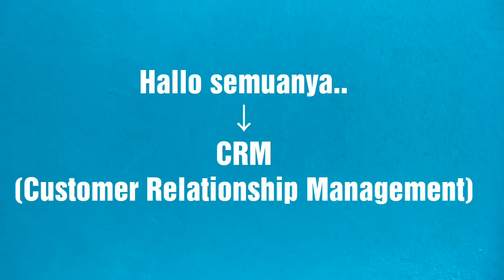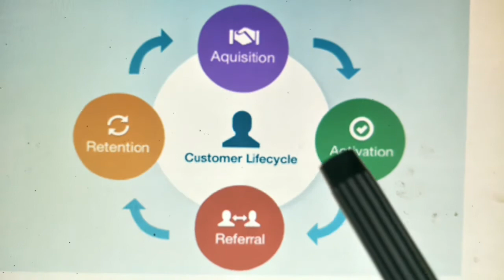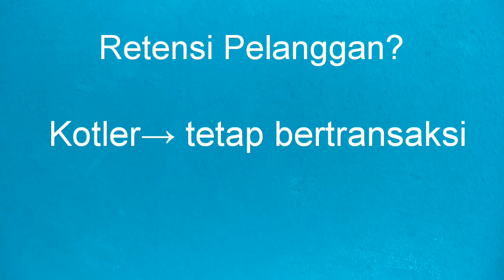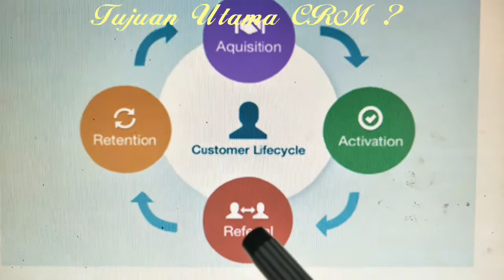CRM 'Customer Retention' PENTING Dalam Bisnis.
Salah satu tahapan penting dalam CLC, Customer Life Cycle adalah 'Retensi Pelanggan'. Jika paham dengan benar masalah ini tak ragu lagi..profit kita pasti naik..yuk simak sampai habis..
Endang Katmiwati, M.Eng, Ph.D
FB ID Endang Katmiwati